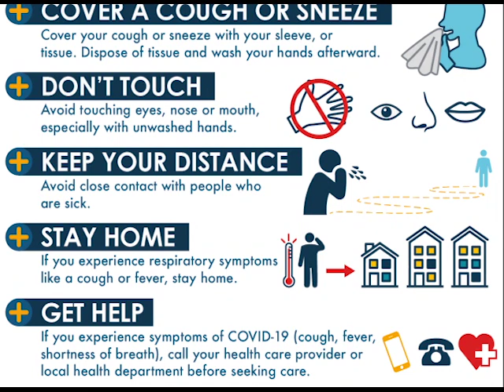Belize City Mayor on COVID-19: “Business in our city has to continue”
Belize City is the economic hub of the country. More than seventy thousand persons live in the Old Capital and thousands use the public transportation system.  While mass gatherings are being discouraged, people from all over the country travel to the city for work every day. Belize remains COVID-19 free and online articles have named Belize as one of the safest places to travel to currently.  Belize City Mayor Bernard Wagner says that despite the threat of COVID-19, business in the city has to continue as per usual.